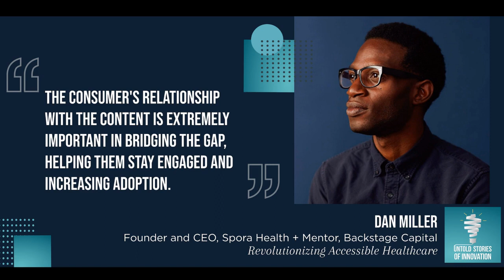Revolutionizing Accessible Healthcare with Dan Miller from Spora Health and Backstage Capital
We speak with Dan Miller, a mentor for Backstage Capital and founder and CEO of Spora Health, about his experience in the tech field and his advice for fellow entrepreneurs. Dan is kicking off our HealthcareHeroes podcast mini series, where we’ll be sharing interviews with folks who are changing the health care space. Dan provides opportunities for underrepresented voices to share their own stories in the realm of business and healthcare. Today, he shares insights into the world of the United States healthcare system and how sometimes success is just showing up. (Original Air Date: June 22, 2020)